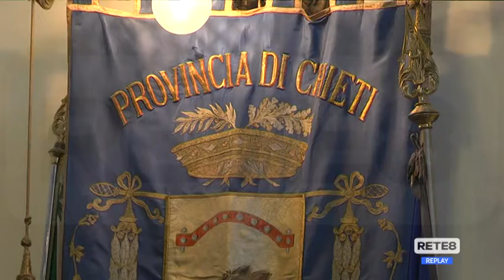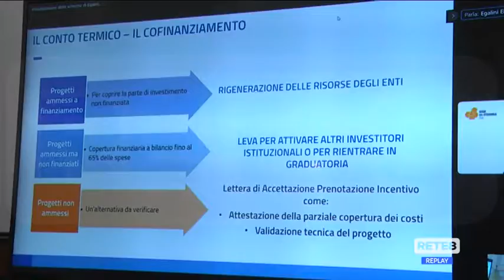Crisi energetica - Soluzioni e opportunità per privati e PA